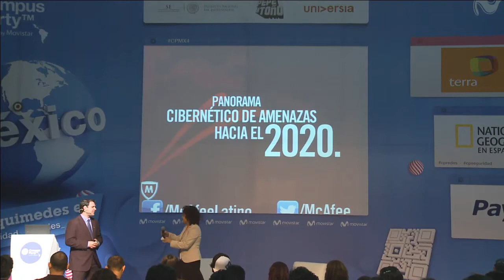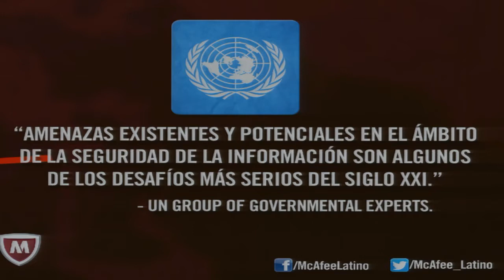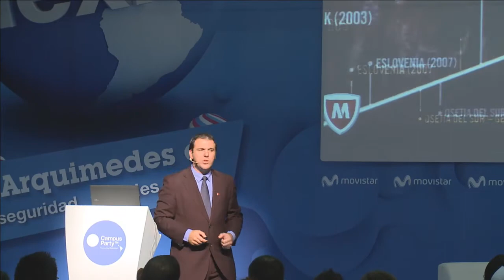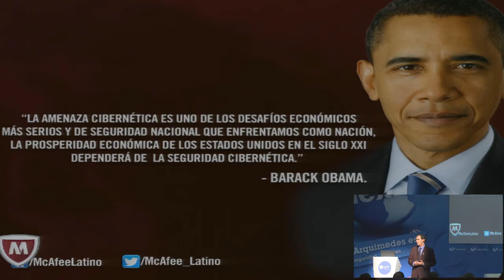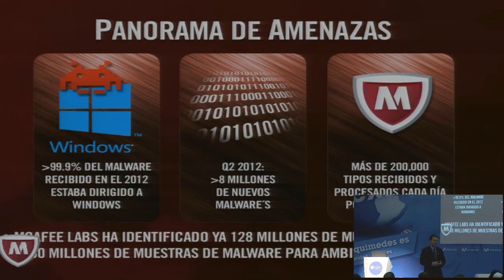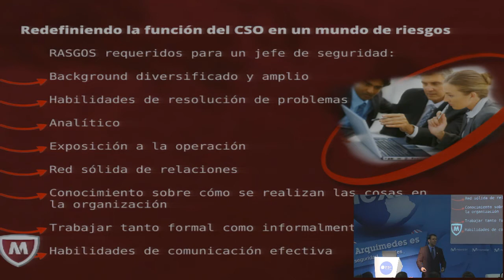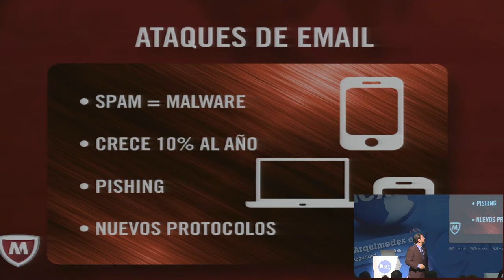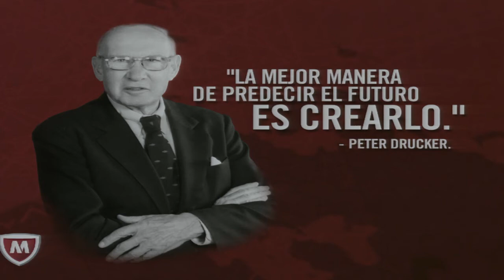CPMX4 - Ing. José Matías: McAfee. El panorama cibernético de amenazas hacia el 2020